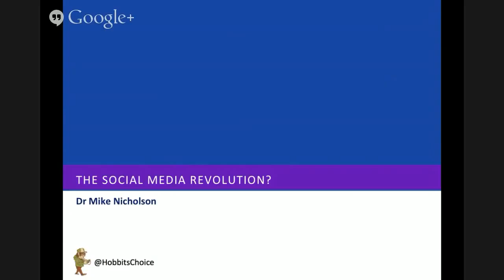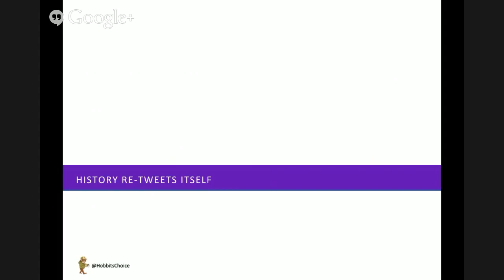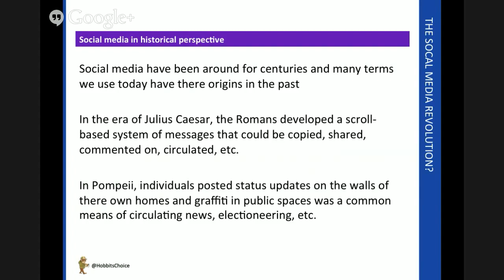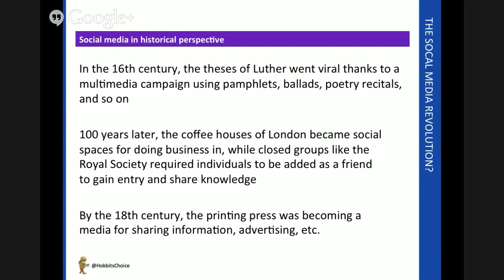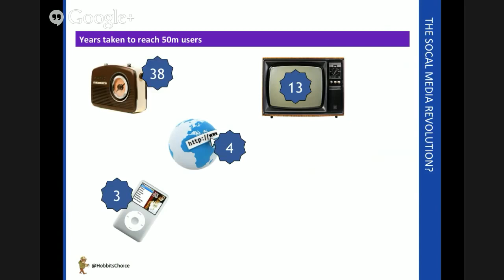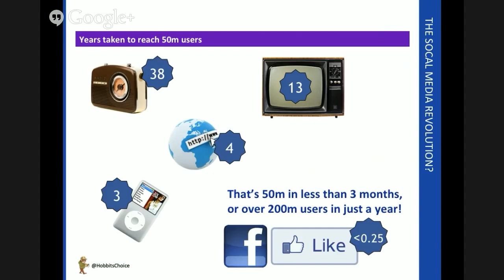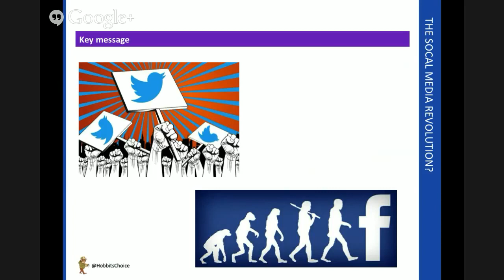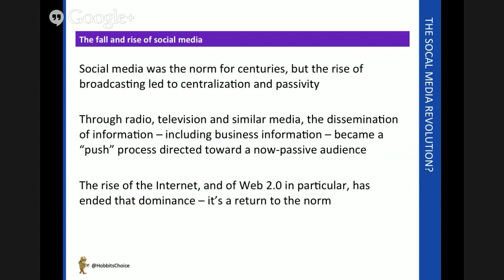The Social Media Revolution?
Dr Mike Nicholson